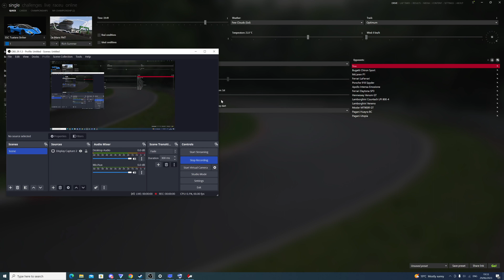Bugatti Chiron VS Hypercars Le Mans